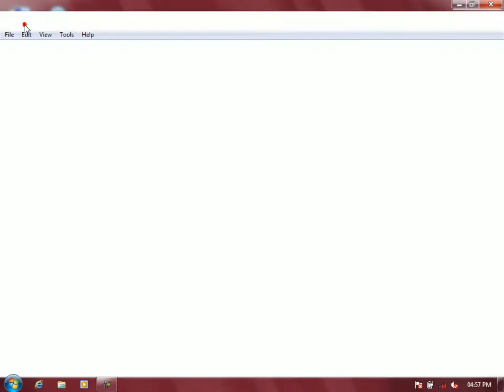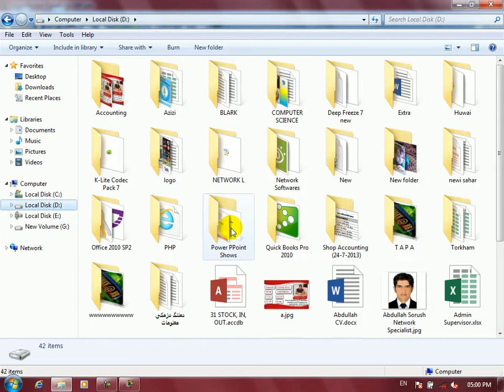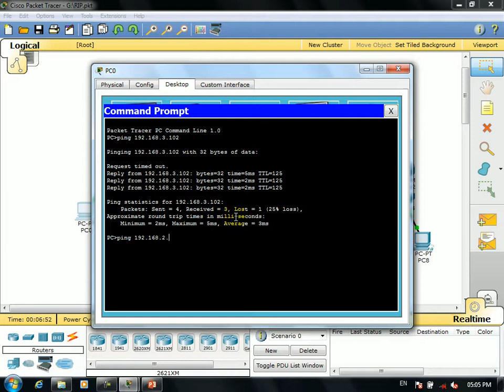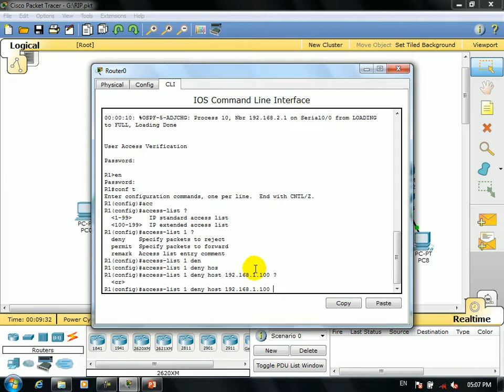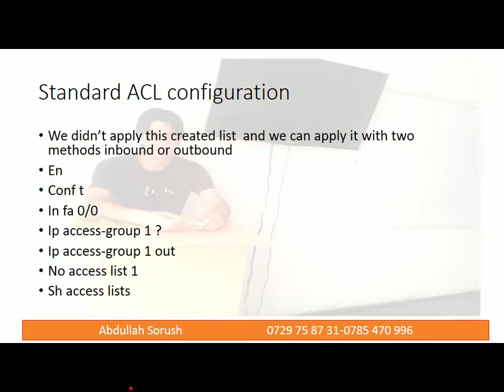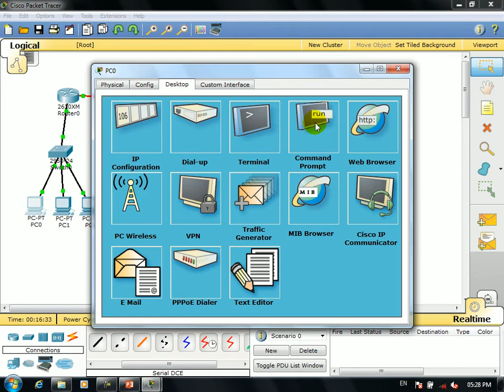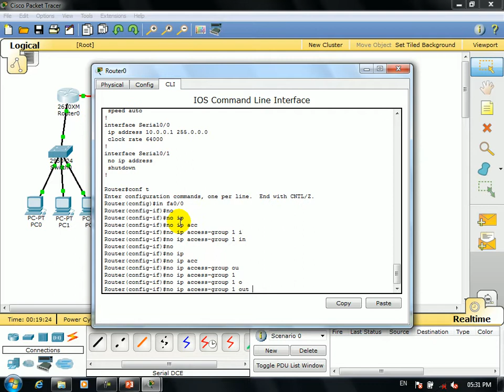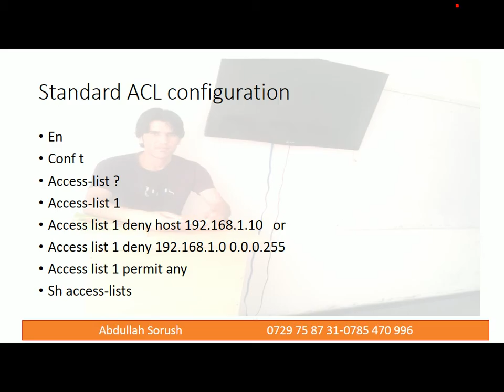CCNA Part34 ACL Access Control List Standard ACL in Pashto By Abdullah Sorush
Complete CCNA New course in pashto by abdullah sorush